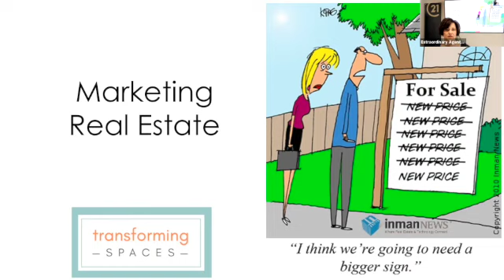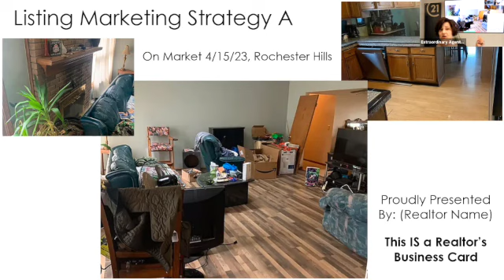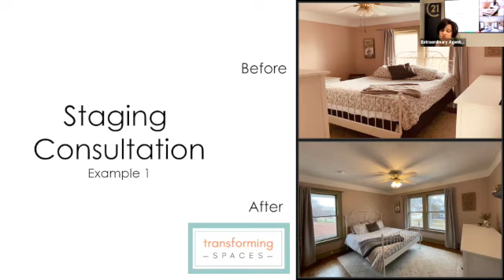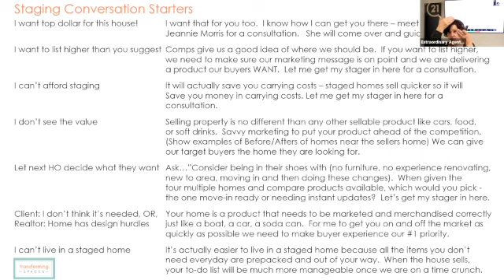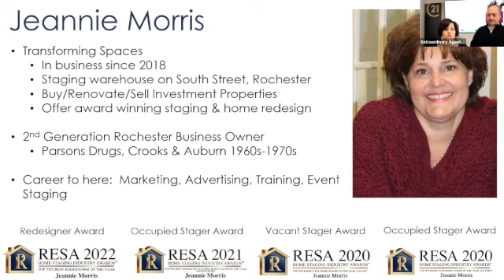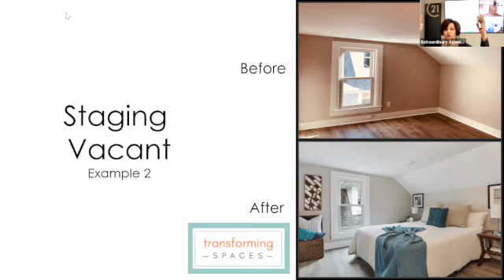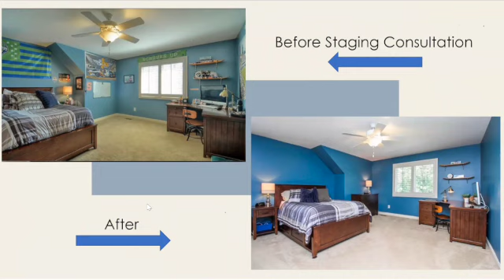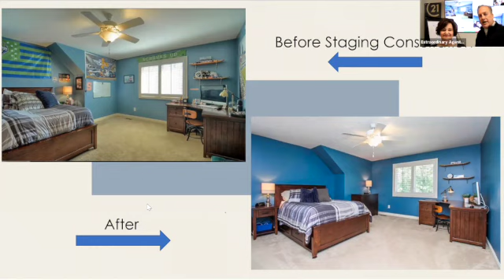4/18/2023 Hot Topic Tuesday, "Staging Real Estate!"